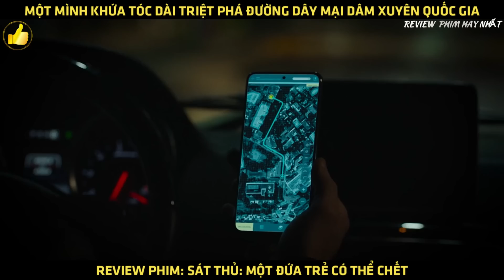[Review Phim] Đại Ca Sát Thủ Tái Xuất Giang Hồ - Kẻ Sát Nhân | Review Phim Hay Nhất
►Nội dung phim: Kẻ Sát Nhân: Đứa Trẻ Có Thể Chết xoay quanh câu chuyện về Bang Ui Gang, một kẻ có đôi tay từng nhuốm máu nay lại dính và vụ án khó khăn khi ra tay bảo vệ một cô gái trẻ. Cô gái kia ten là Kim Yun Ji, một người bí ẩn, mang theo những tổn thương đến từ nội tâm.

➤ Bản Quyền Thuộc Về Review Phim Hay Nhất